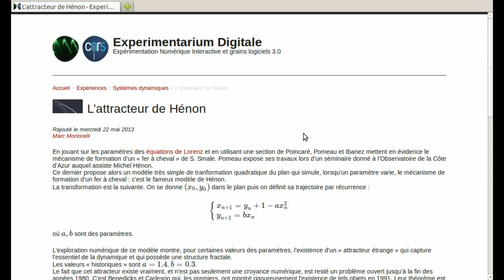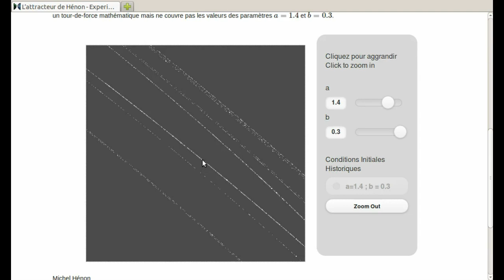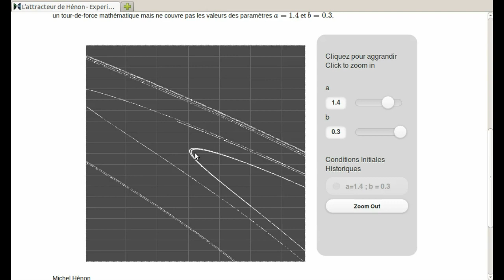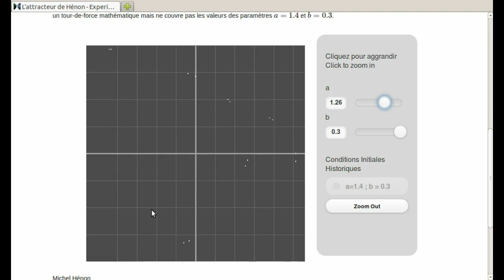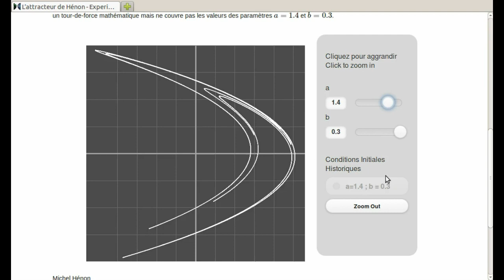Dynamical Systems And Chaos: The Hénon Attractor Part 3